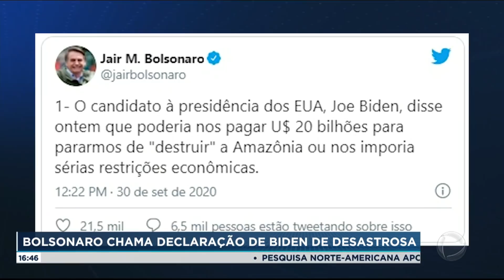Produtos mais consumidos na pandemia têm alta de 8,5%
Os produtos mais consumidos durante a pandemia de coronavírus tiveram um aumento de 8,5% em média. O feijão foi o alimento que teve a maior alta, de 45%. Já o detergente subiu quase 10% e o papel higiênico, 7,5%. Nesta edição do Boletim JR 24 Horas, veja também: Bolsonaro afirma em discurso na ONU que a prioridade do governo é proteger os recursos naturais do Brasil.